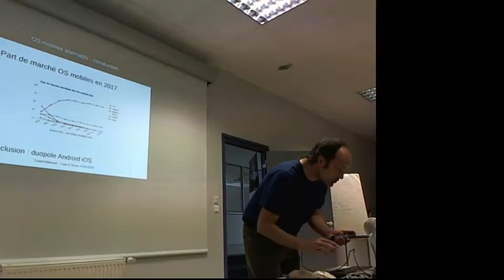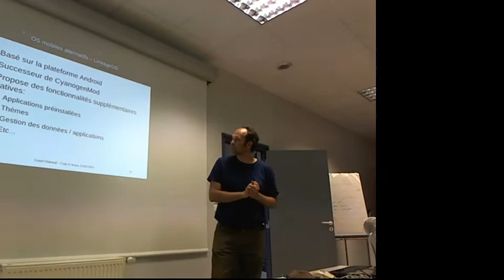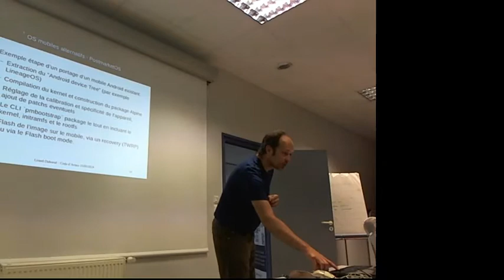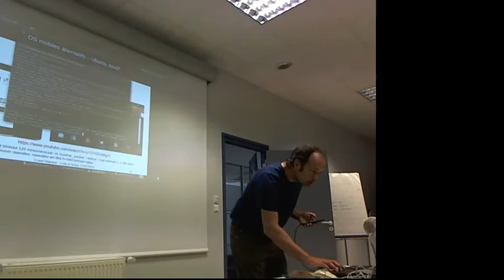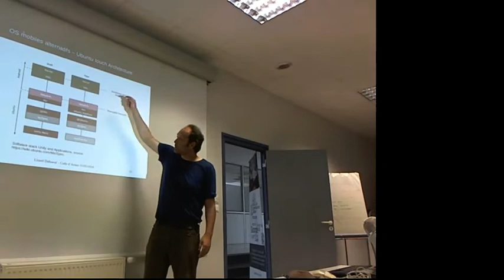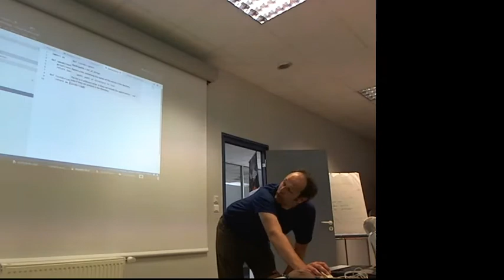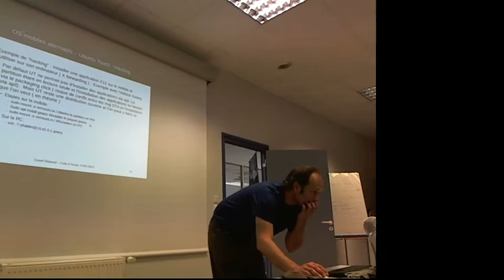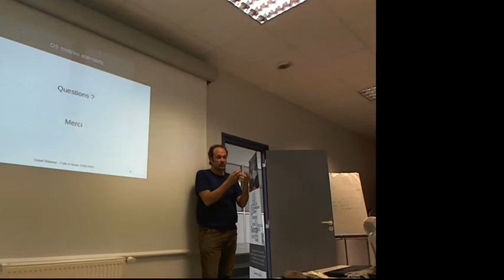Les OS mobiles alternatifs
Android, iOS, Windows Phone... non d'accord, pas Windows Phone.
BlackBerryOS, Tizen... bon, eux non plus.
Mais qu'est-ce qu'il y a d'autres comme systèmes d'exploitation pour appareils mobiles ? Où se cachent-ils ? Qu'ont-ils de différenciant ?

Si LuneOS, postmarketOS, Sailfish OS, Firefox OS ou Ubuntu Touch ne vous parlent pas, c'est le moment de venir les rencontrer